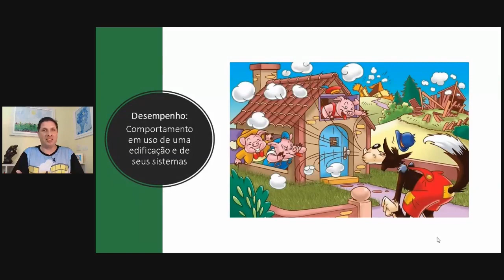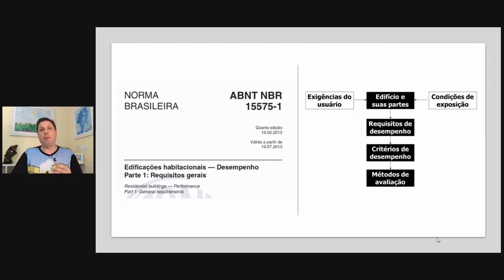O que é Desempenho?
O vídeo abordo o conceito de desempenho em edificações baseado na norma de desempenho
15575.